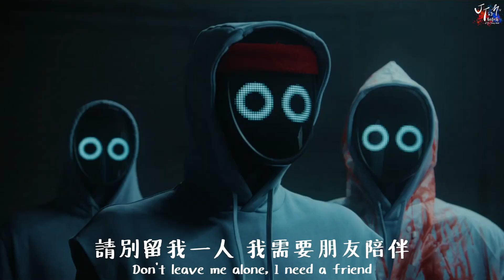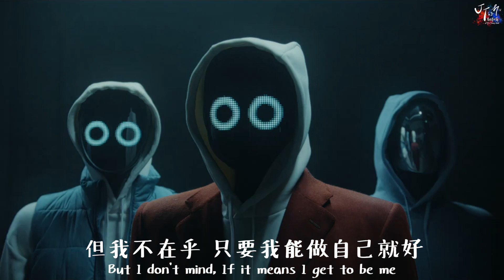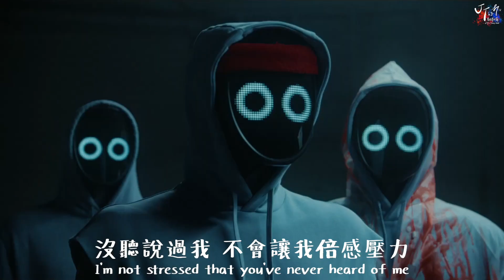只是想要做自己：BoyWithUke /. Migraine 偏頭痛【中文字幕/歌詞翻譯 Chinese Sub】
🎧 BoyWithUke 系列所有翻譯影片：
✨SUPPORT JT✨
🎙收聽我的 Podcast：小心有階梯！
JT的翻譯小窩官方IG已上線！